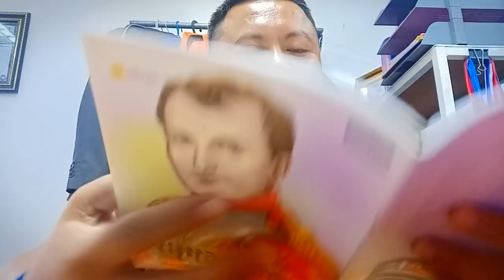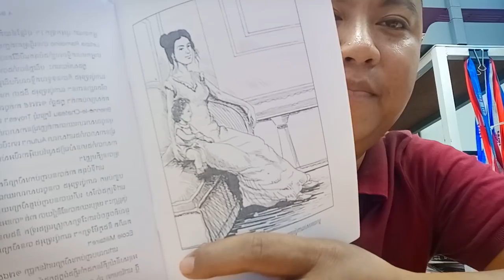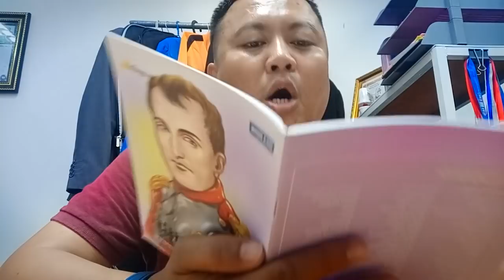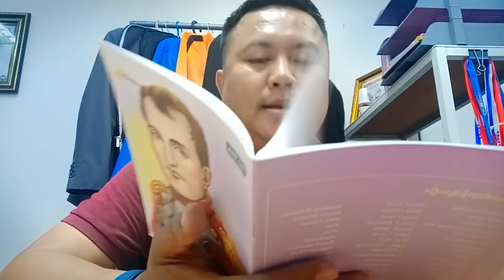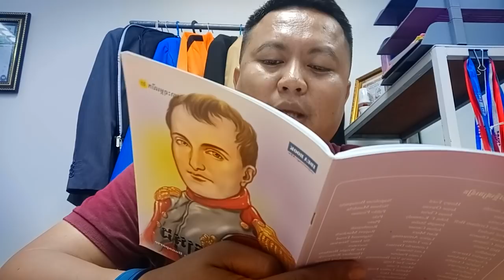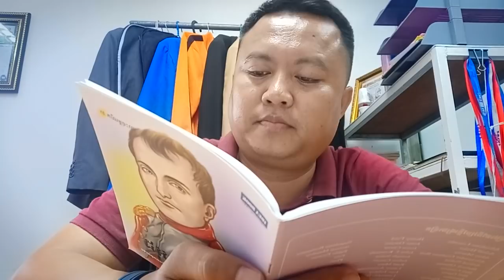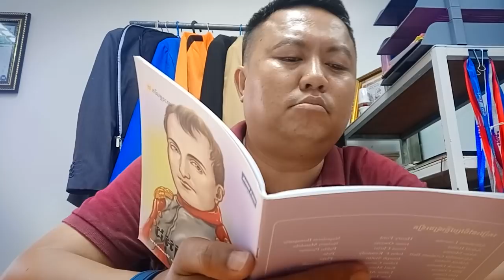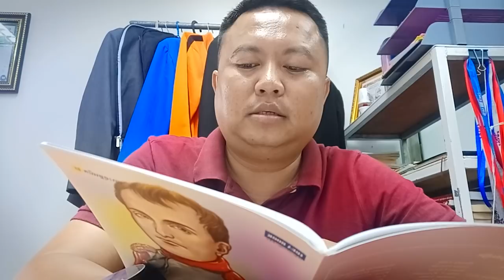ណាប៉ូឡេអុង - Napoleon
រយៈពេល៥ឆ្នាំវ៉ៃលុកធ្វើស្តេចបាន៣ប្រទេសគឺ អ៊ីតាលី, បារាំង និងអេស្ប៉ាញ